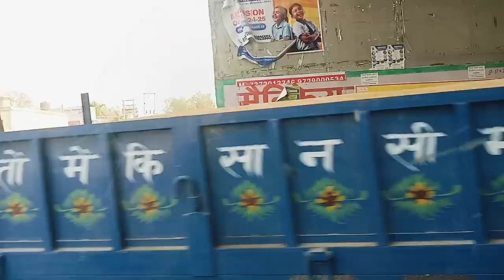मैं बिजनेस करने की सोची थी फिर बिजनेस बंदे कर दिया dailyvlogs 👍